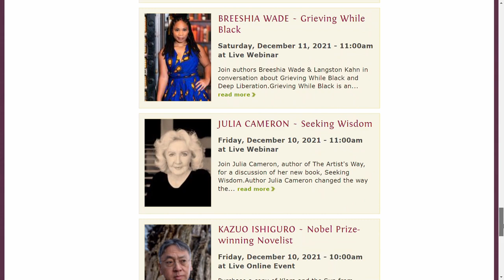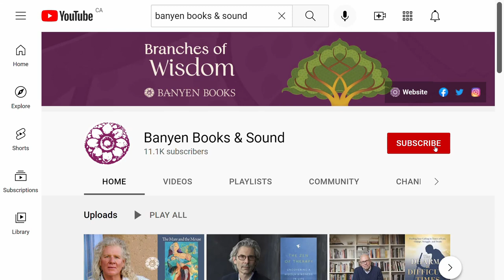Richard C. Schwartz ~ No Bad Parts | Banyen Books Interview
@BanyenBooksSoundVancouver converses with Richard C. Schwartz on his new book, No Bad Parts: Healing Trauma and Restoring Wholeness with the Internal Family Systems Model

Dr. Schwartz’s Internal Family Systems (IFS) model has been transforming psychology for decades. With No Bad Parts, you’ll learn why IFS has been so effective in areas such as trauma recovery, addiction therapy, and depression treatment—and how this new understanding of consciousness has the potential to radically change our lives.

Banyen Books is Canada's most comprehensive bookstore specializing in spirituality and healing. Located in Vancouver, Canada, since 1970, Banyen is open for in-person browsing as well as web & mail orders. for books, products, and upcoming events.

Richard C. Schwartz, PhD, is the creator of Internal Family Systems, a highly effective, evidence-based therapeutic model that de-pathologizes the multi-part personality. His IFS Institute offers training for professionals and the general public. Formerly an associate professor in the Department of Psychiatry at the University of Illinois at Chicago and later at Northwestern University, he is currently on the faculty of Harvard Medical School. He has published five books and is a sought-after presenter. For more, visit ifs-institute.com.

Interview Host: Ross McKeachie
Event & Podcast Producer: Jacob Steele
Video Editor: Abdo Habbani